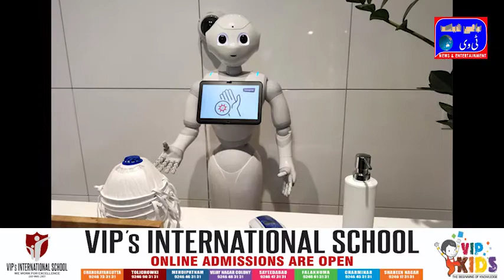Robot For Corona Patients .